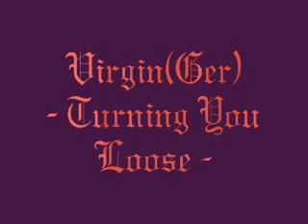Virgin(Ger) - Turning You Loose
Track taken from their 1984 release...Great Melodic Metal from Germany!! \m/